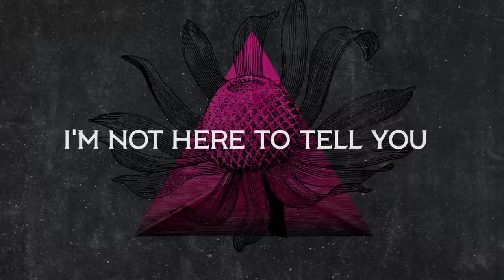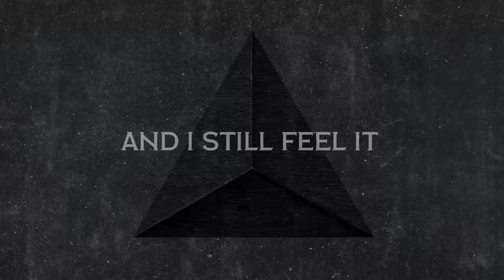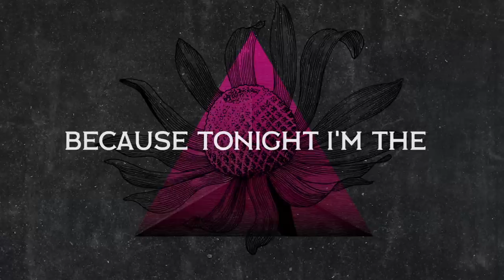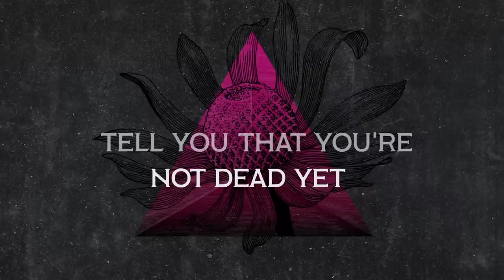G R A V E D I G G E R LYRIC VIDEO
Your heart
You thought it stop beating for a while but it never did
Your lungs
Held your breath and thought it was your last

Closed your eyes and stepped into the casket
and closed the lid
But don't start talking to angels yet

Can you still hear your heart beating
Listen cover your ears
A fathers heart burns and bleeds
More than you ever thought it would
I'm not here to tell you about a dying world
I'm here to tell you that you're not dead yet
Because tonight I'm the grave robber
Taking you home

And I still feel it
Feel it from six feet under
Every heartbeat makes the ground shiver
It's time my dear to wake up and smell fresh air and soil
As I break open the casket piece by piece by piece

Tonight I'm the grave robber
Taking you home

This is not an eclipse
You're just underground
I'm on my way down for you

Music & Lyrics by: Christian Lindskog, Simon Grenehed, Tomas Näslund, Marcus Grymmare
Recorded by: Mike Eriksson, Rockatown Studios and Stefan Olsson.
Mastered by: Björn Engelman at Cutting Room